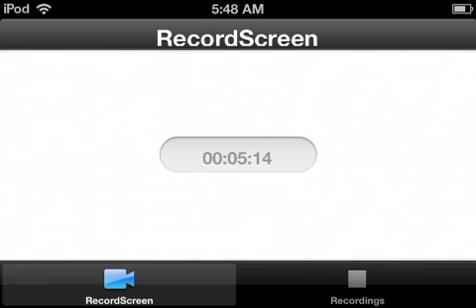Minecraft Pocket Edition: Lifeboat Survival Games! Episode 1: Huge Fail By Me!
IP: sg.lbsg.net

This is the first episode of my Hunger Games series! I really screwed up big time in this one! Don't worry, another episode is on the way and it's much better! :)

Enjoy (even though I failed)! :)

Recorded with: RecordScreen